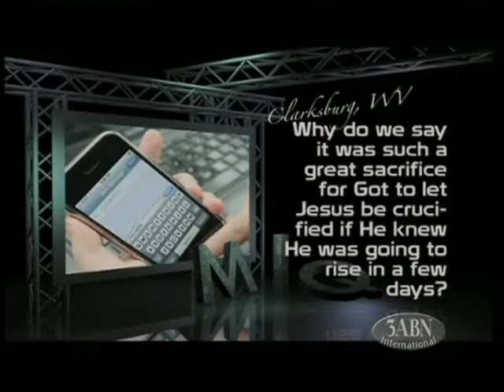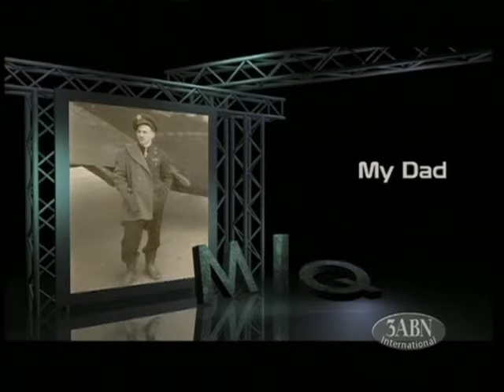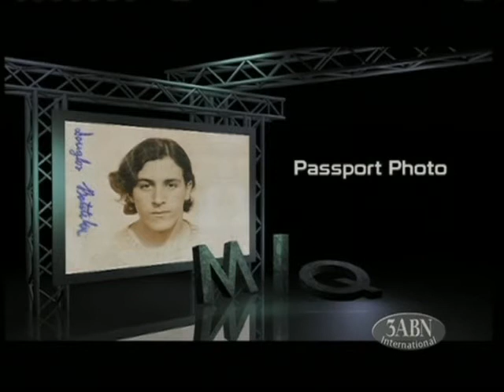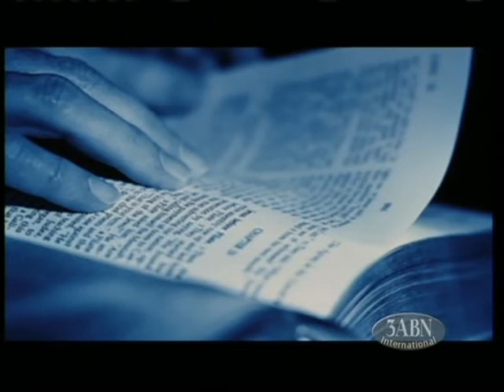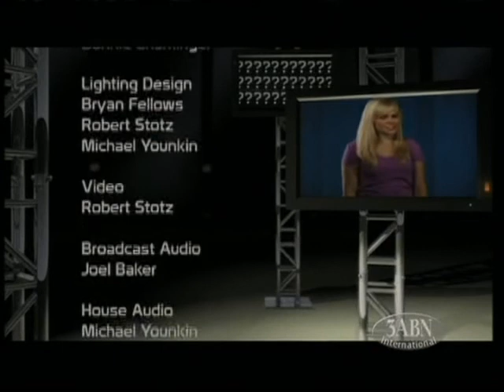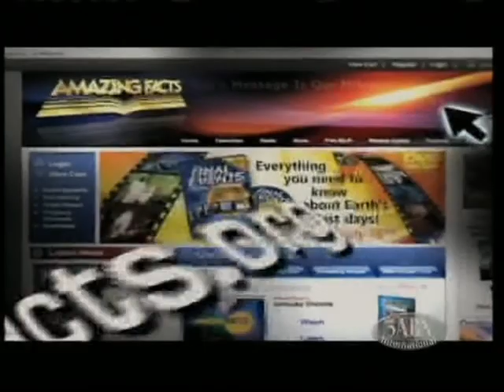MiQ -Part 7 - Most important Questions - Doug Batchelor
What is God`s will for my live?

(story from Doug Batchelor)